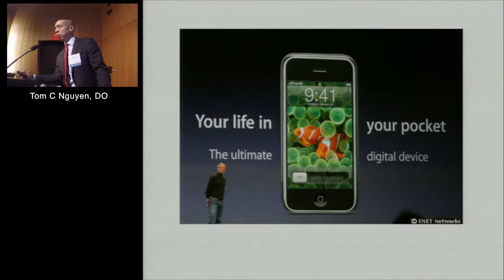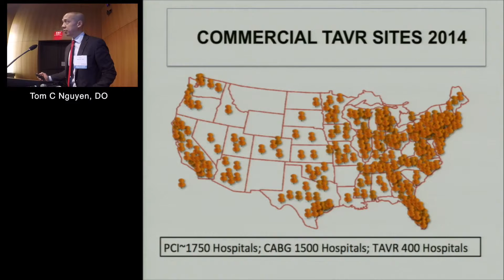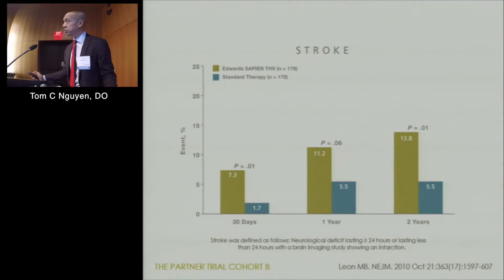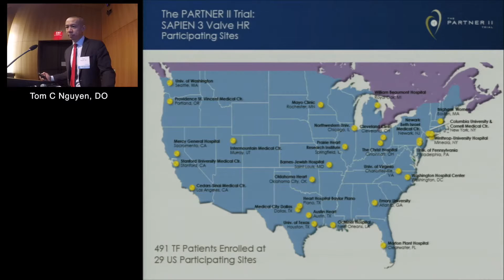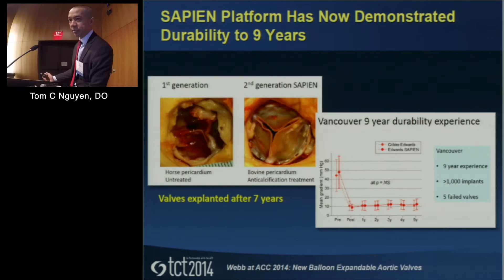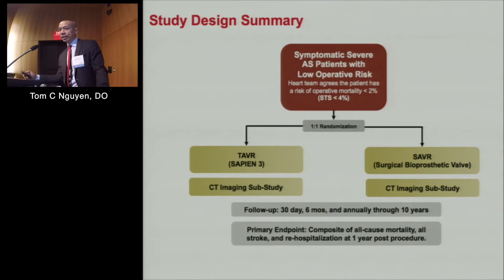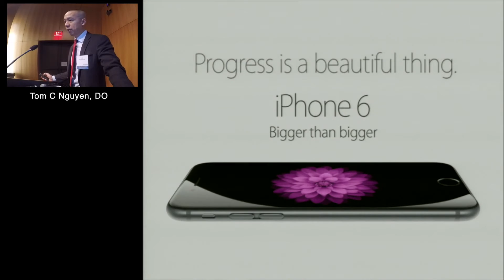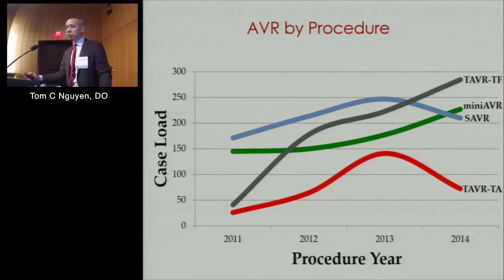TAVR Overview and Devices (Tom C. Nguyen, MD)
RE-EVOLUTION 2016

SESSION II: TAVR (Friday)

TAVR Overview and Devices
Tom C. Nguyen, DO